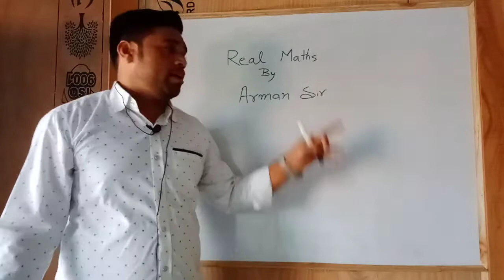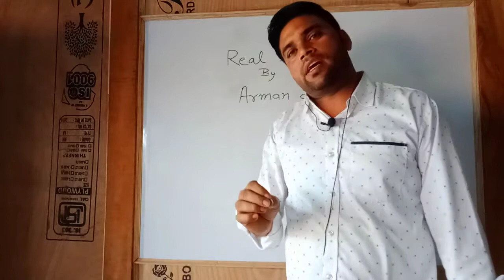What's Mathematics | Arman Sir | Class 9, 10, 11, 12 | Prayagraj (Chakiya)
Real Math By Arman Sir
Special Batch Start For Individual Math Class

Coaching Address Chakiya New Abadi Near Blue Star AC Service